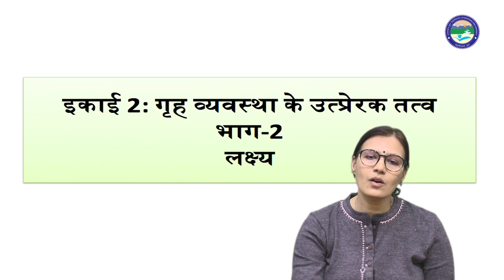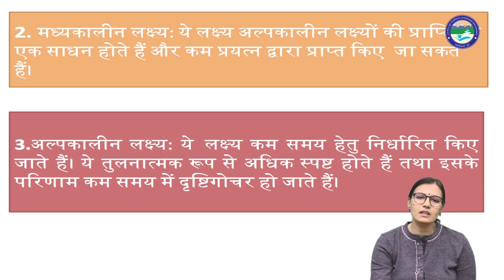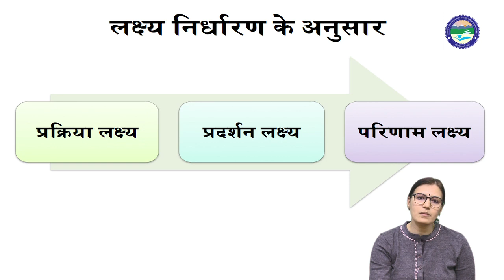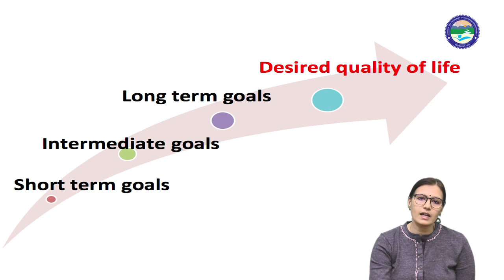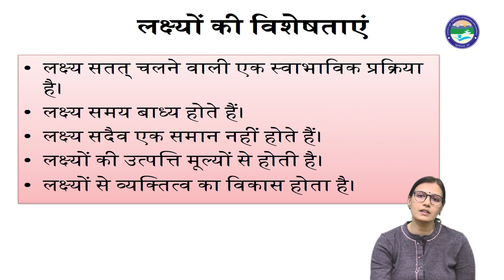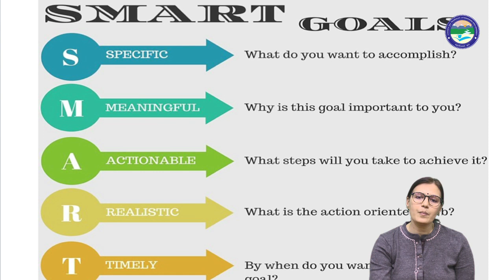गृह व्यवस्था के उत्प्रेरक तत्व भाग-2 लक्ष्य